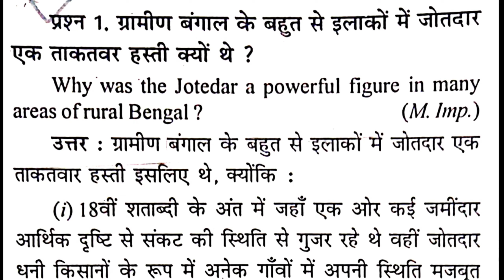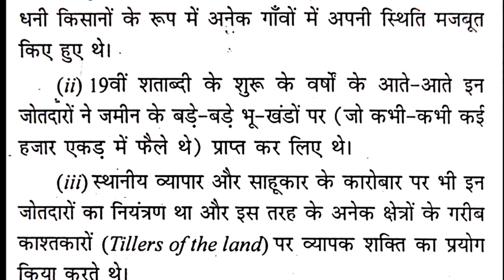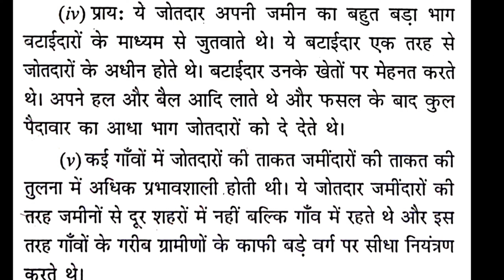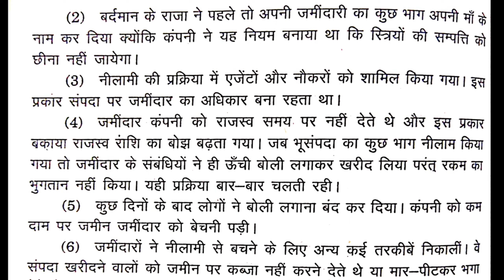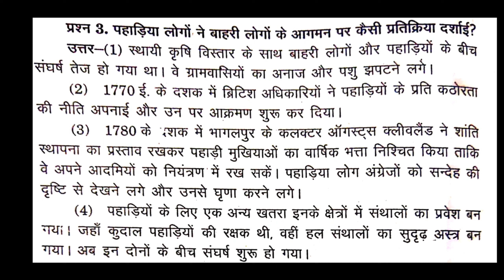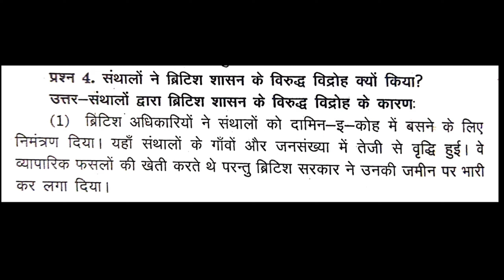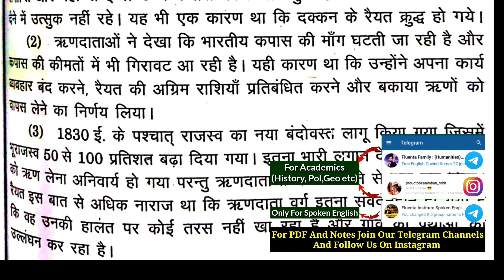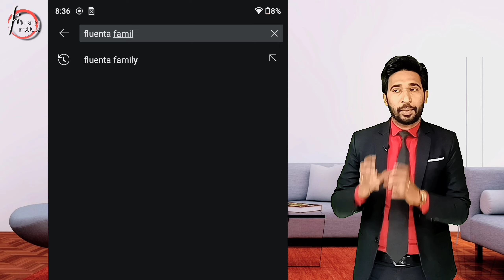12 History Chapter 10 NCERT Questions 1 to 5 | Upniveshvad Aur Dehat NCERT Questions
2 History Chapter 10 NCERT Questions 1to5 | Upniveshvad Aur Dehat NCERT Questions | Colonialism And The Countryside Class 12 | Colonialism And The Countryside NCERT questions

 Hii Everyone I am Rohit Dharra your History Teacher

About This Video:
in this video we are doing ncert Questions of chapter 10 Upniveshvad Aur Dehat (Colonialism and Towns ).NCERT questions of chapter 10 are very important.This is part 1 of NCERT questions. We will provide you NCERT questions of 12 History chapter 10 in 2 Parts. The Chapter name is Upniveshwad Aur Dehat ( Colonialism And The Countryside )

About The Channel:
On this channel we will proivde you videos of all subjects of all the classes. Here we will provide you - History, Political Science, Geography, Civics, Sociology, English, Science, Maths, Psychology Etc. We will cover here all academics, graducation, post graduation and others courses videos too.

(Rohit Dharra)